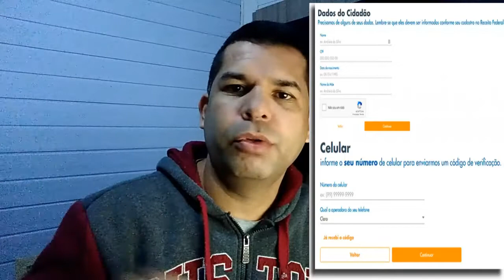COMO RECEBER O CODIGO AUXÍLIO EMERGENCIAL